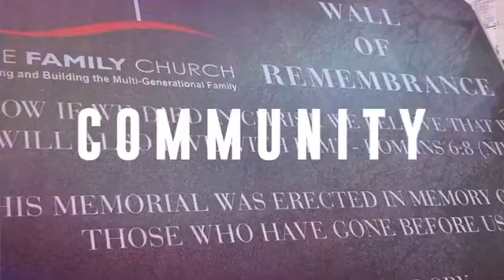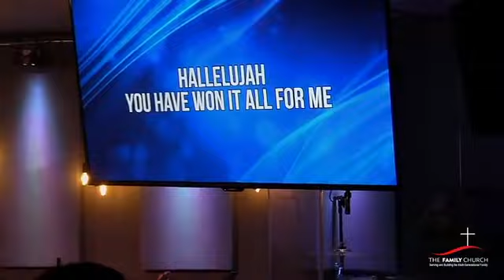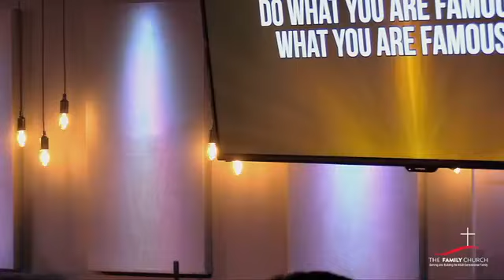2 November 2021 | Don't Give Up | Pastor Noel Theophilus